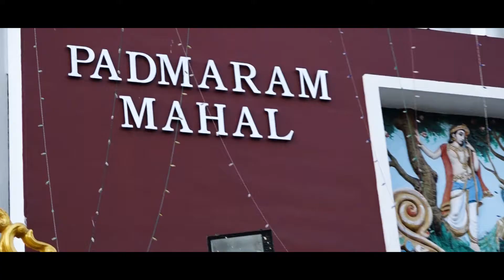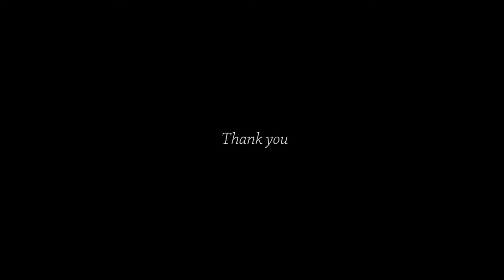Nagarajan & Gouri 60th wedding